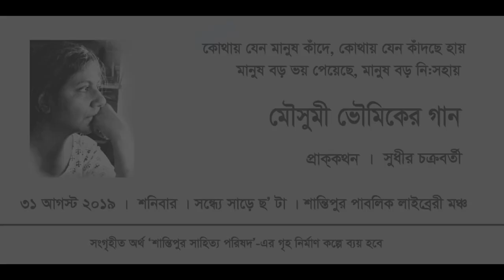Centenary Tribute - Birendra Chattopadhyay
Centenary Tribute

Two songs of Birendra Chattopadhyay
Composed by Pratul Mukhopadhyay and Trinanjan Chakraborty, in order of performance
Sung by Moushumi Bhowmik
Shantipur Public Library, 31 August 2019

The songs were performed at a concert held in Shantipur, to raise awareness and funds for a hundred-year-old library, the Shantipur Sahitya Parishad, that holds many old manuscripts, journals and books, but has been lying in institutional neglect for many years. Some locals, young and old, who care very much for the library, and for many other things concerning and affecting life, are trying to restore the library. This was the immediate excuse, but it was also important to sing about a severely damaged time.